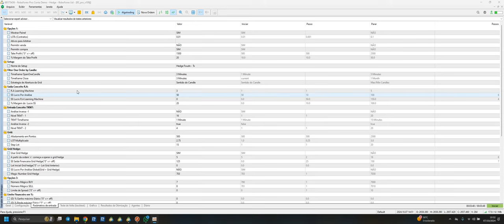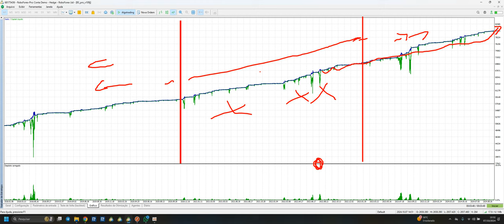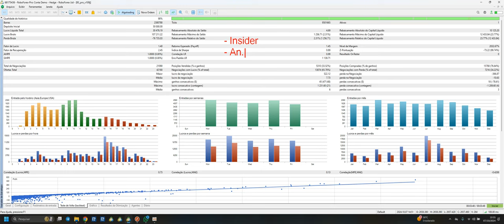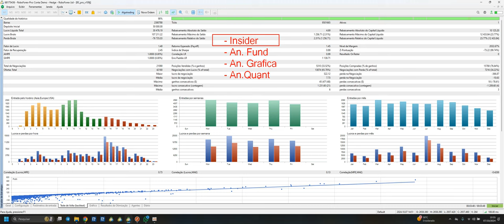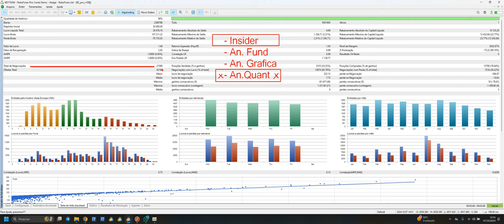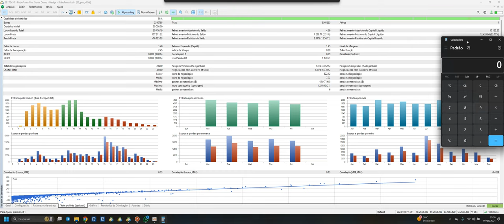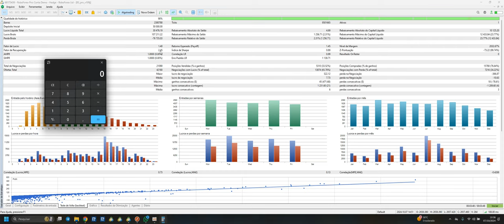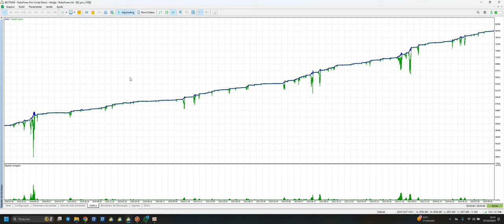Essa Dica vai Fazer Você Lucrar 3X mais com Robôs de Trading no Forex